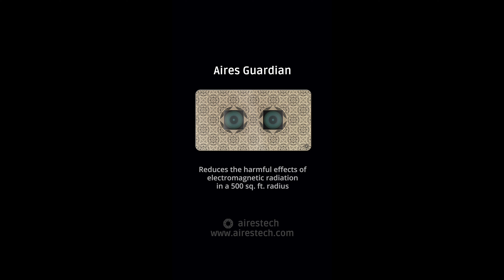Dr. Andrew Michrowski Recommends Aires Tech Products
Dr. Andrew Michrowski recommends using Aires products and finds them to be extremely effective based on his research and testing.